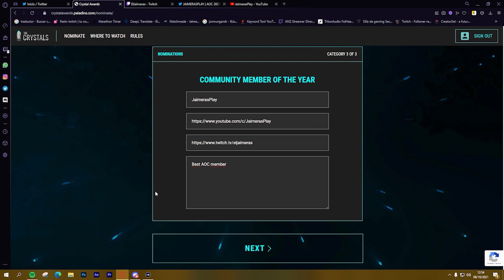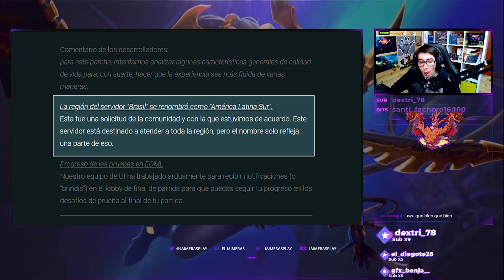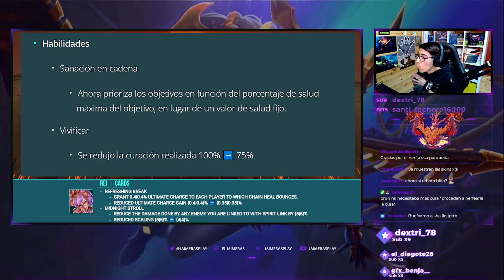PALADINS: TODOS LOS BUFFS/NERFS Y REWORKS DEL PARCHE 4.7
PALADINS ETERNAL!! UNETE AL DISCORD